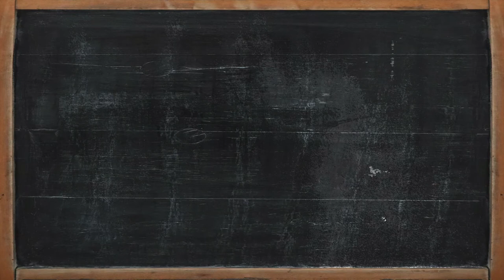Piss Aaron feat Dode Prickett, Fuzzbee Morse and Brian Grace (Official Video)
Video Premiere!!!  Here is "Piss Aaron" from Someone/Anyone? A 50th Anniversary Tribute To Something/Anything? done by the one of a kind super group of Dode Prickett Fuzzbee Morse Brian Grace Wayne Jeffrey Gilbert, Mark Murdock,  me on bass and Chicken Man on Drums

Video edited by Shake and Howdy Inc.